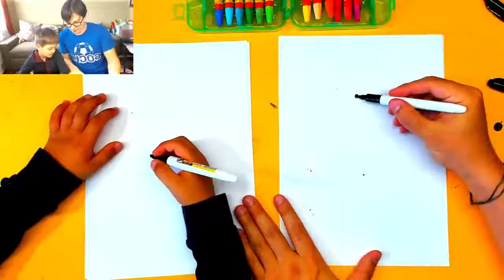How to draw: Shark